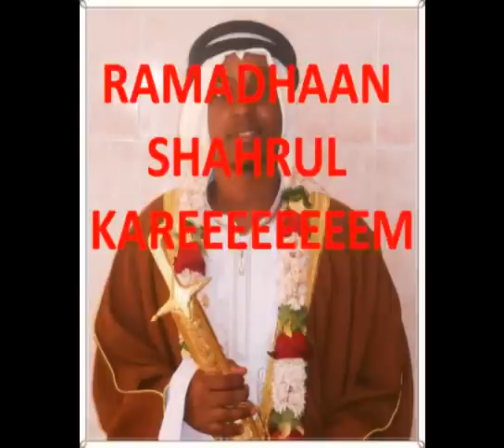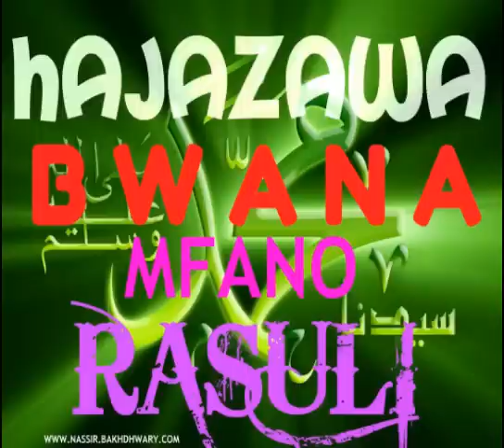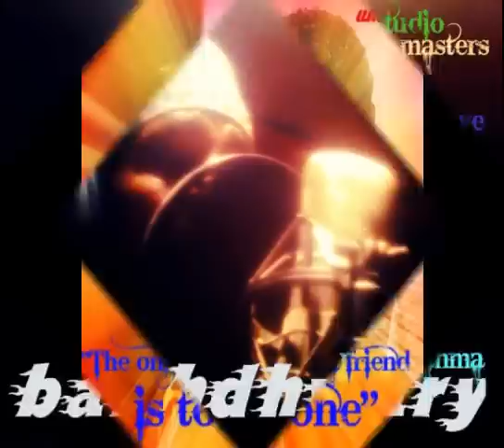Brother Nassir - Ramadhan Shahrul Kariim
Follow Brother Nassir On Instagram